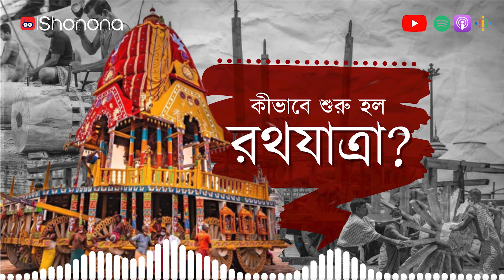পুরীর রথযাত্রা কীভাবে শুরু হল | Puri Rath Yatra and Lord Jagannath - Know the Legend | Shonona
পুরীর রথযাত্রা কীভাবে শুরু হল? কবে, কীভাবে পুজো শুরু হল জগন্নাথ দেবের পুজো। সেই গল্পই রইল এই পর্বে।

রচনা - সিন্ধু ‍
পাঠ - শিবম
অডিও- স্বর্নাভ
ভিডিও- শ্রেয়ান
পোস্টার- দীপ

কীভাবে শুরু হল মাহেশের রথযাত্রা youtu.be/QXkxjvuDwNk

লেটেস্ট আপডেট জানার ও নানা রকম বিহাইন্ড দা সিনস দেখার জন্য আমাদের সাথে নীচের সোশাল মিডিয়া প্লাটফর্মস গুলোতে জুড়ে যান:

আর আমাদের সঙ্গে যোগ দিতে চাইলে বা কোনও সাজেশন, আবদার জানাতে আমাদের মেইল বা মেসেজ করুন :)